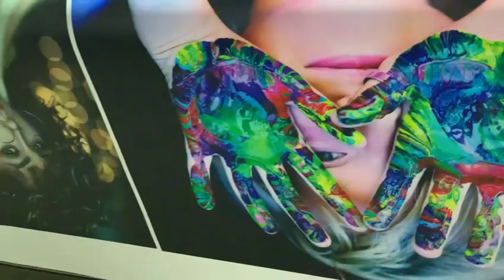10 feet large format roll to roll UV printer with dual Epson i3200 for high productivity